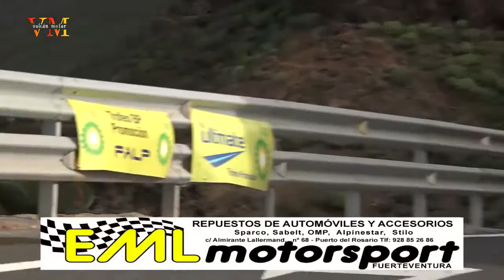42 Rallye Maspalomas 2015 - 01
Tramo Maspalomas - Fataga hasta el vehículo 42